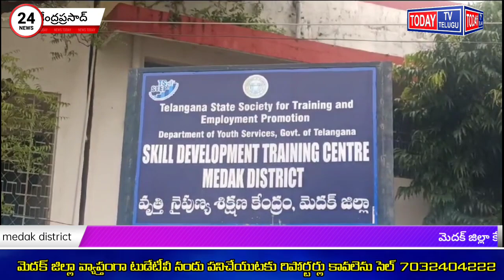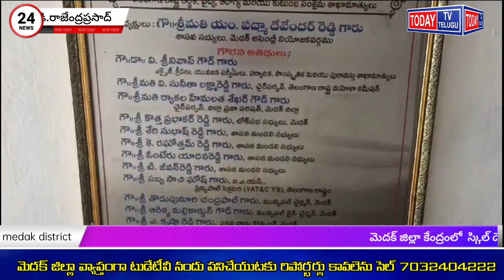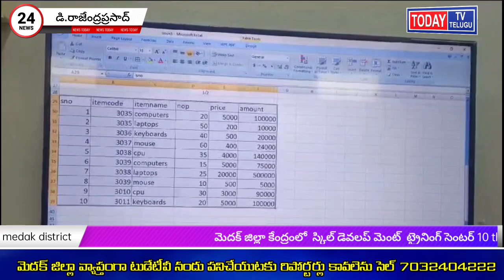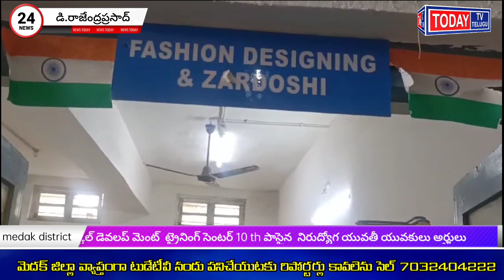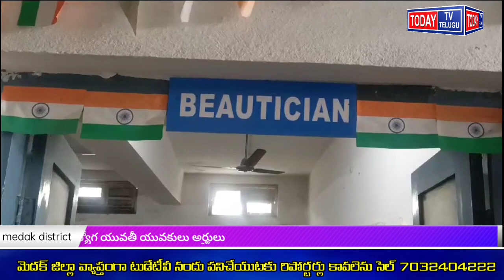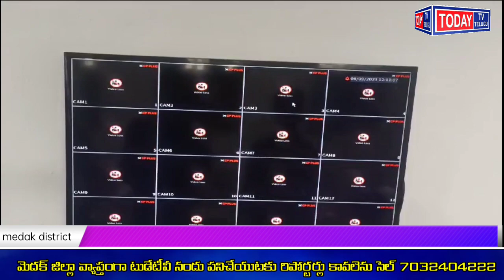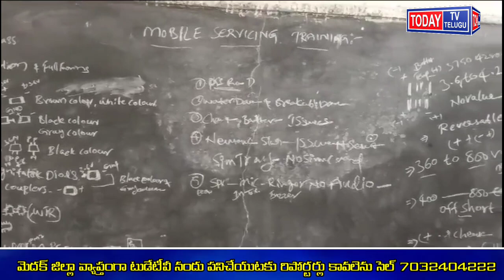medakమెదక్ జిల్లా కేంద్రంలోని స్కిల్ డెవలప్మెంట్ ట్రైనింగ్ సెంటర్లో 10th పాసైన యువతీ యువకులకు ఉచిత